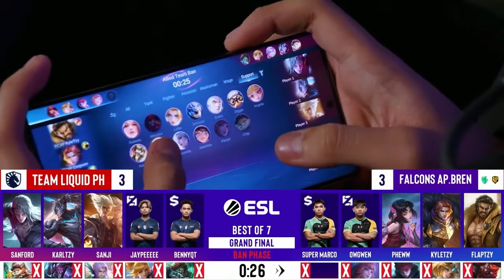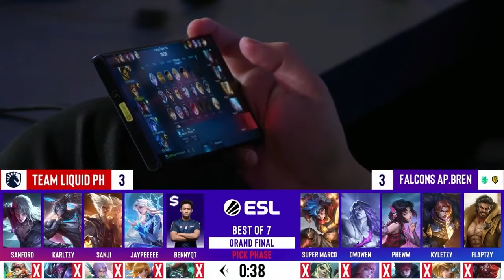TLPH VS FCAP | SPS Mobile Challenge Finals | MLBB | S5 Hari 3 | Match 8 Game 7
🌊 Kickoff to the Snapdragon Mobile Challenge Finals Playoffs for Mobile Legends: Bang Bang Season 5! 🌊

Saatnya telah tiba! Saatnya untuk terjun ke dalam aksi dan menyaksikan pertempuran paling sengit saat tim bersaing untuk menjadi juara. Biarkan perjalanan epik dimulai!